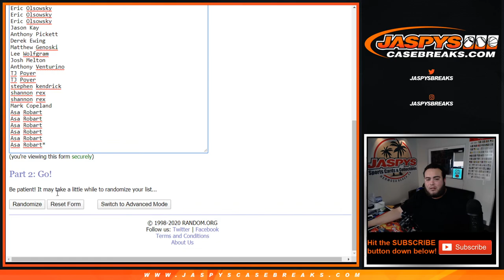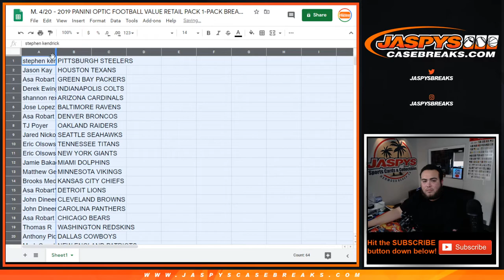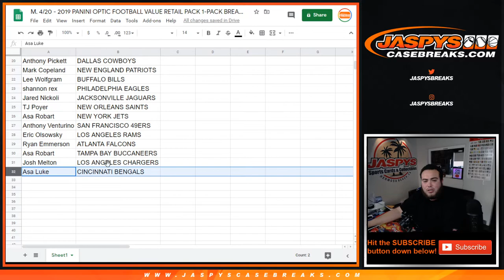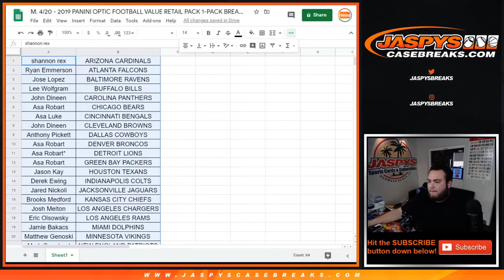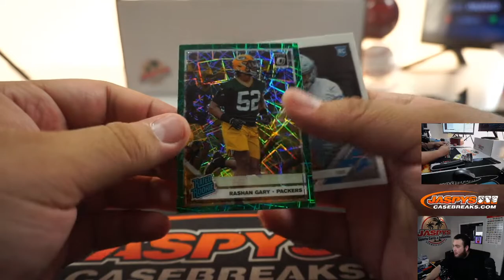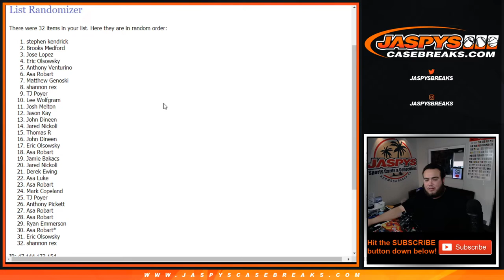M. 4/20 - 2019 PANINI OPTIC FOOTBALL VALUE RETAIL PACK 1-PACK BREAK #3 *RT*